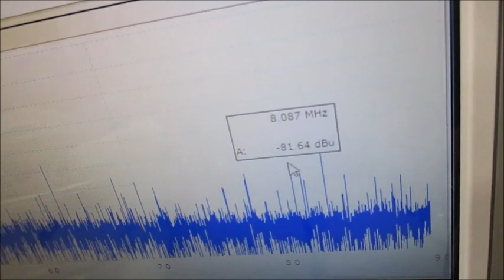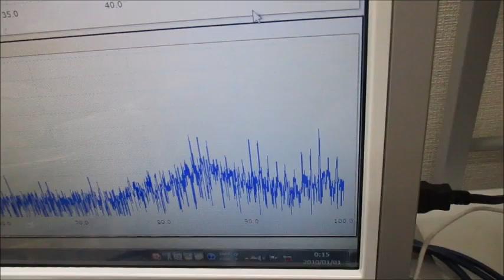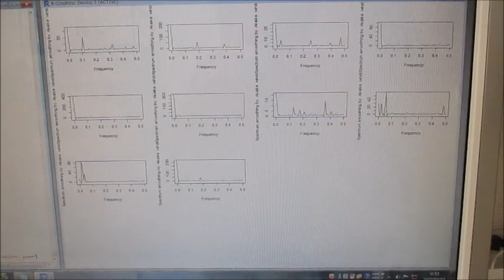小型ポンプを利用した脱気ファインバブル発生液循環装置による、「流水式超音波（音響流）制御システム」